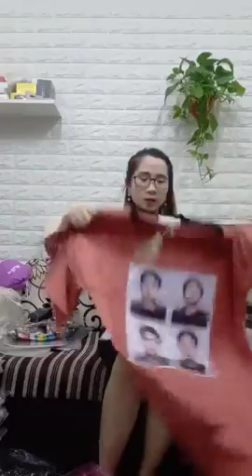Mua thanh lý máy in , Máy photocopy , Laptop , Máy tinh Cũ hỏng , Mua thanh lý tivi ,